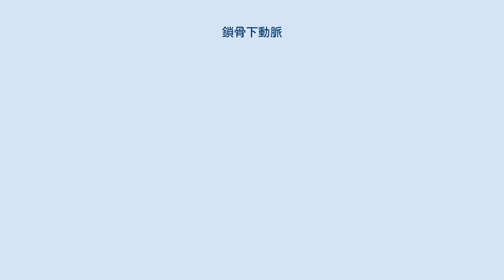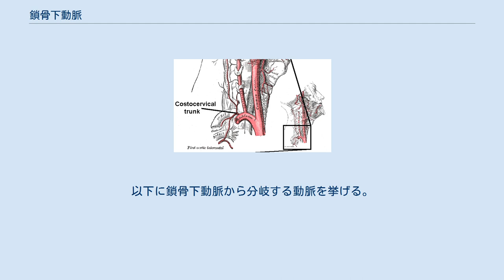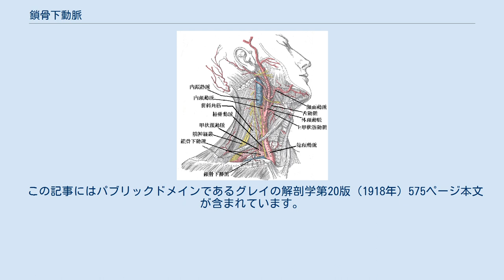鎖骨下動脈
鎖骨下動脈とは胸郭の上部を走行する比較的大きな動脈であり、主に頭や腕に血液を供給している。
鎖骨の下方にあることからこの名がある。
右鎖骨下動脈と左鎖骨下動脈があるが、左右対称ではなく以下のような構造的違いがある。
 左右ともに鎖骨下動脈から分かれる動脈には椎骨動脈、内胸動脈、甲状頚動脈、肩甲背動脈がある。
鎖骨下動脈は第一肋骨の外側縁から腋窩動脈へと名前を変える。
 鎖骨下動脈はその起始から横方向に沿って走行し、前斜角筋と中斜角筋のあいだを通る。
すなわち、動脈の上に前斜角筋が、動脈の下に中斜角筋がある。
この間隙は斜角筋隙とよばれ、ここが狭くなると鎖骨下動脈や腕神経叢が圧迫され上肢のしびれや麻痺をおこすことがある。
これを前斜角筋症候群といい胸郭出口症候群のひとつである。
一方で鎖骨下静脈は動脈とは異なり前斜角筋の前を走っている。
第一肋骨の縁までくると鎖骨下動脈は腋窩動脈となる。
 右の頚部を切開したところで鎖骨下動脈や頚動脈などが見えている。
 鎖骨下動脈は前斜角筋を基準として、前斜角筋の裏（後方）の第II部とそれより中心側（起始部〜前斜角筋の内側縁）の第I部、外側（前斜角筋の外側縁〜第1肋骨外側縁）の第III部というように3つの部分に分けられている。
以下に鎖骨下動脈から分岐する動脈を挙げる。
 分枝する4つの動脈（肩甲背動脈は除く）の覚え方としては「ツ・ナ・こ・ろっけ」（ツ＝椎骨動脈、ナ＝内胸動脈、こ＝甲状頚動脈、ろっけ＝肋頚動脈）というごろ合わせがある。
 鎖骨下動脈自体は腕神経叢と並走し腋窩動脈として続いていく（鎖骨下動脈が腋窩動脈と名称が変わるのは第一肋骨外側縁）。
 鎖骨下動脈は起始・走行通路・走行の高さに関して個体差がある。
右鎖骨下動脈は多くの場合胸鎖関節の上で腕頭動脈から分岐するが、胸鎖関節の下から分枝することもある。
また稀であるが、腕頭動脈からでなく大動脈弓から直接わかれて食道の後方を走行する場合もある（異所性右鎖骨下動脈） 鎖骨下動脈から分岐する甲状頚動脈も変異が多いことで知られる。